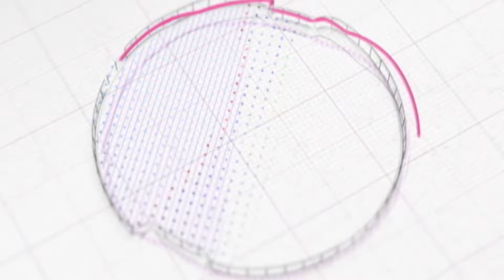CAPOTAMENTO NA BR 174-B: VECIULO SAI DA PISTA E FICA COM AS RODAS PARA O AR E TETO DENTRO DA ÁGUA